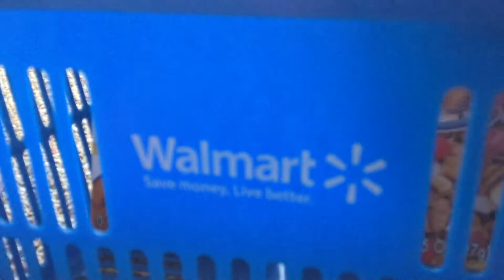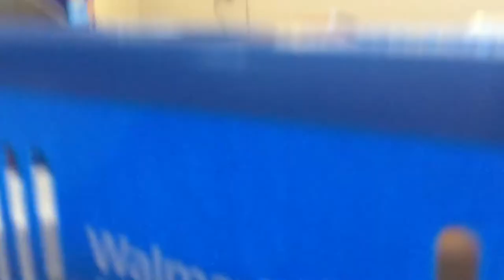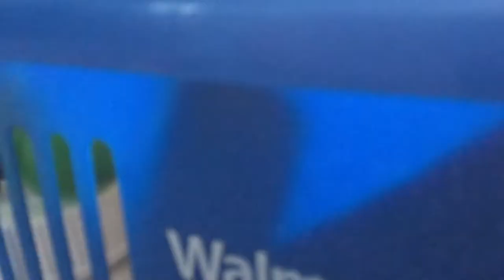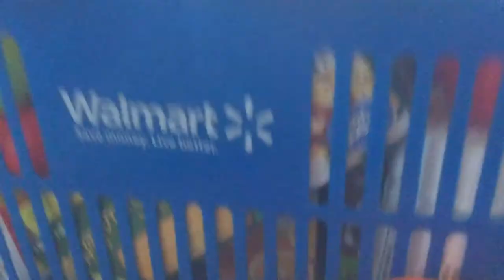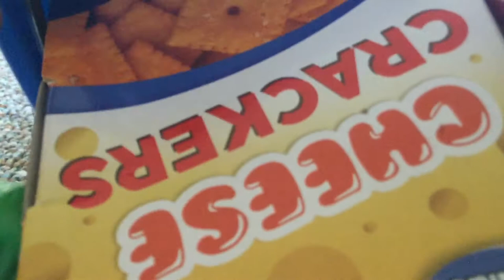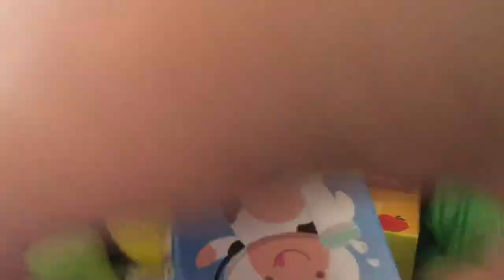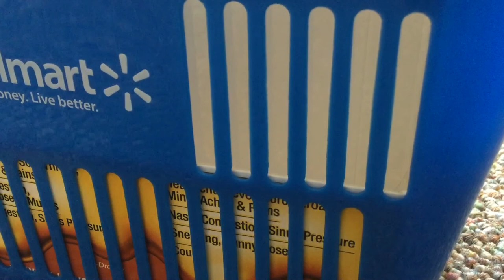Pretend play shopping no talking with sounds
This video is about me pretending to be shopping and I pretended to shop for fruits and vegetables and some medicine which is honey flavor the DayQuil and NyQuil honey flavor is what I pretended to shop for and I’ve used some shopping baskets which are Walmart ones and I’ve used some Target bags but it was for pretend and I decided to mix it up to be creative in this video and hopefully you like it.